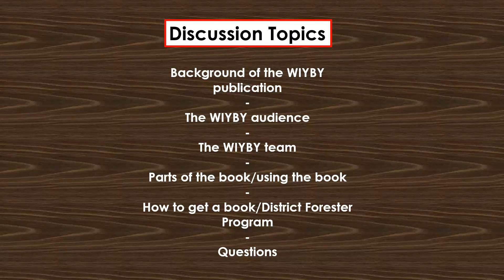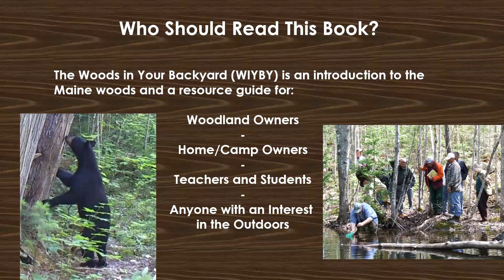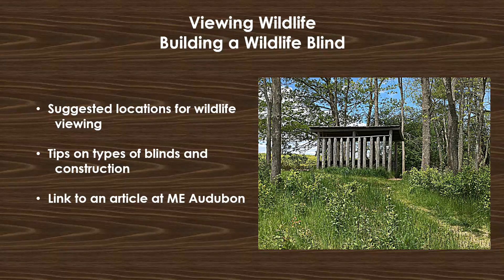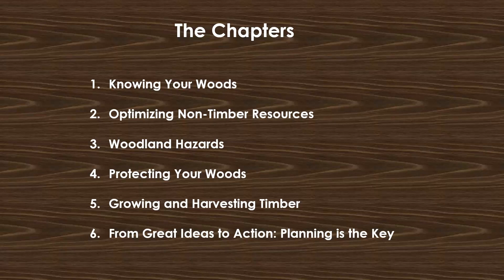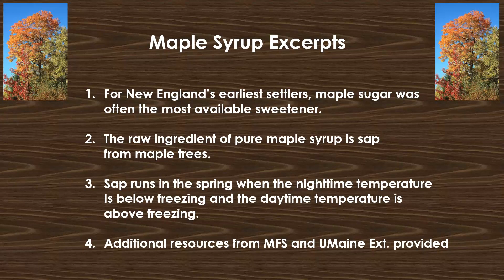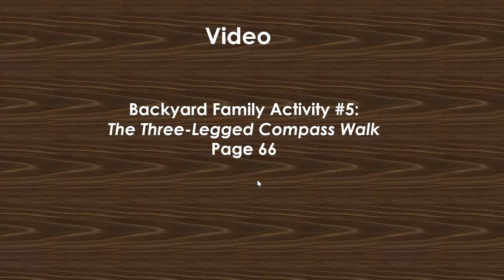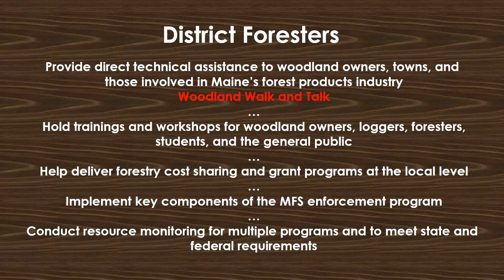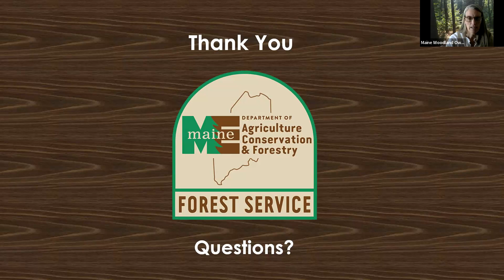The Woods in Your Backyard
Dan Jacobs, Maine Forest Service forester, presents the MFS guide "The Woods in Your Backyard." This is a useful tool for anyone who owns a small wooded lot or several acres of forests. Dan provides an overview of the guide's contents and the different activities that provide opportunities to be more active in your woods.